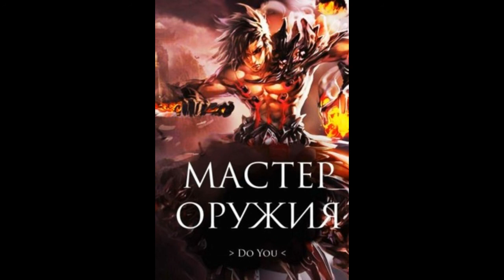Weapon Master 641 660